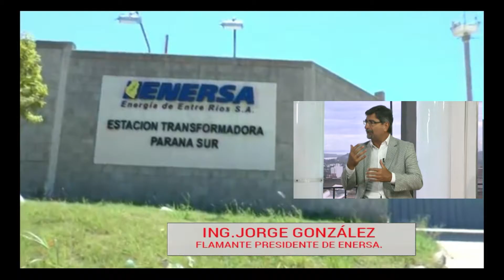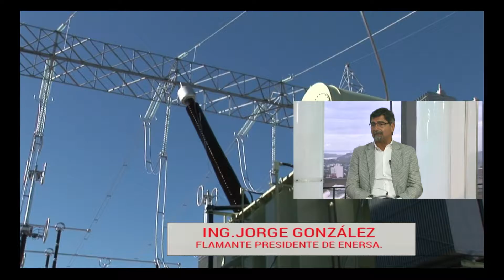JORGE GONZALES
FLAMANTE PRESIDENTE DE ENERSA
PARANA ENTRE RIOS